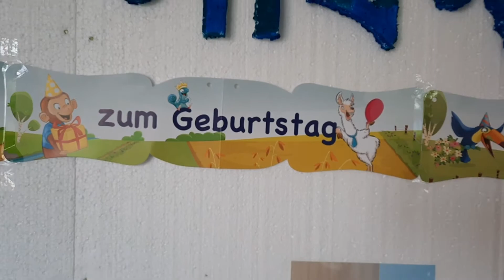লাবনীতার প্রথম জন্মদিন || Labonita's 1st Birthday|| Final part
এটা লাবনীতার জন্মদিনের শেষ অংশ।

আমাদের চ্যানেলের আরও ভিডিও দেখতে নিচের লিঙ্ক দেখুন।
৭। Pawri Ho Rahi Hai | shorts | Joya & lima version ❤️ | Following trend of "Pawri Ho Rahi hai